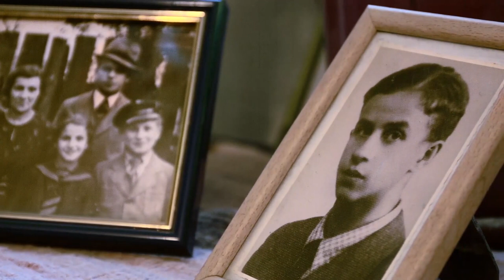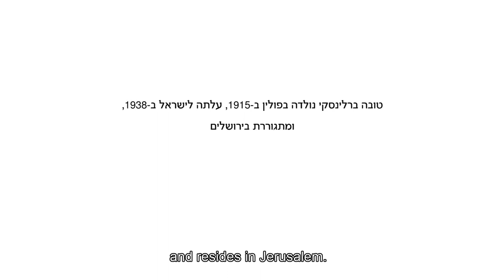Sequences - A Portrait, Tova Berlinski (English subtitles)